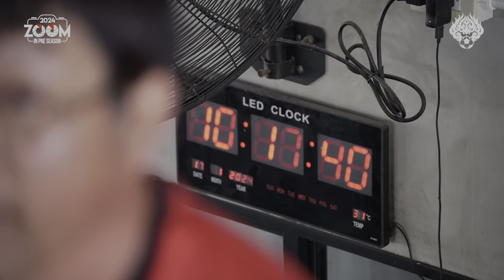2024 줌 인 프리시즌 | EP. 1 | 후아힌 첫 번째 이야기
다시 돌아온 후아힌에서
변화될 2024시즌을 위해 더욱더 힘쓰는 FC서울🖤❤️